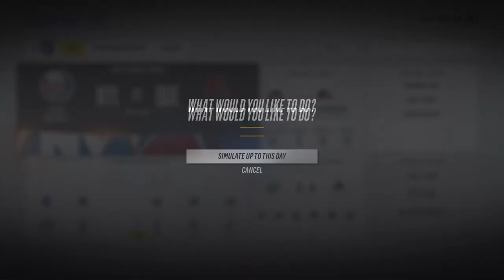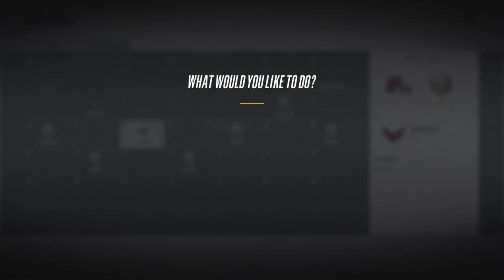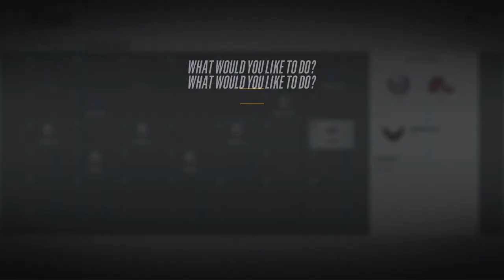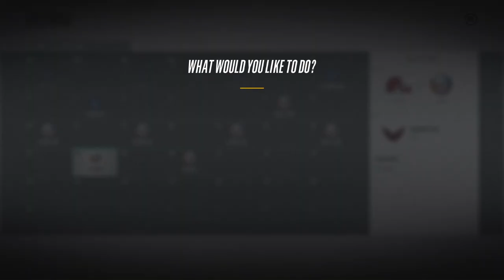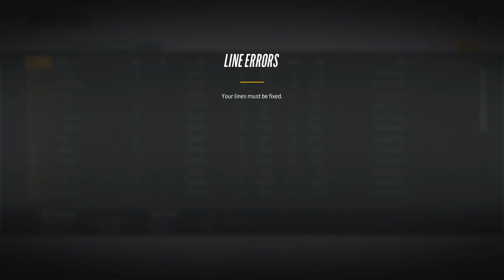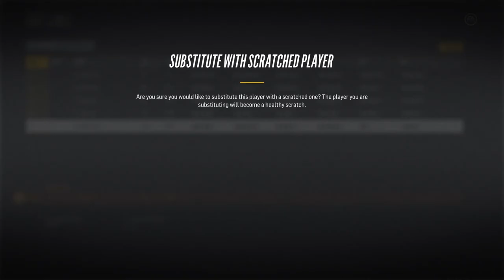Round 3 New York Islanders - NHL 18 GM Mode - Quebec Nordiques ep 13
Thanks to these guys for making my intro and outro go check these guys out if you would like some custom intros/outros